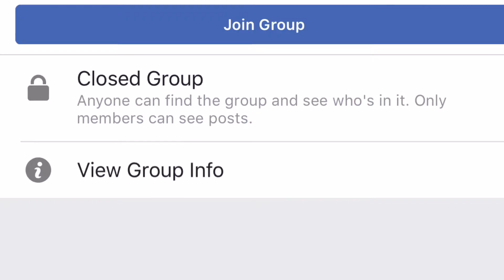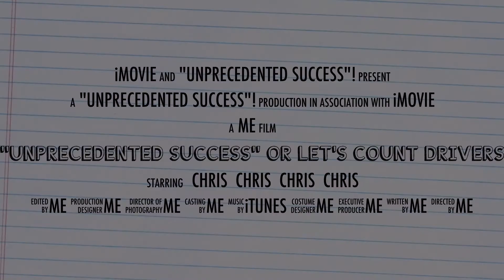"Unprecedented Success" Or Let's Count Drivers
Please be advised that Christopher David (formerly known as Christopher Mike Pille) is a fraud and a con man. He has multiple victims in several states, court judgements levied against him and is subject to ongoing CRIMINAL PROSECUTION.

Though he claims that the Arcade City app roll out was an "unprecedented success", the opposite is true.  The app was taken down and pulled from the Play and Iphone stores for no good reason other than to avoid paying all those who worked so hard based on his promise to provide compensation and referral bonuses.  It is clear now that he has no intention of paying anyone except himself.

In fact, he has left a trail two decades long of victims and debt across multiple states. INCLUDING court judgements, ongoing CRIMINAL PROSECUTIONS, and currently not even having any developers willing to keep an APPLICATION in any App Store. Need more proof. Don't take anyone's word, DO YOUR OWN DUE DILIGENCE!